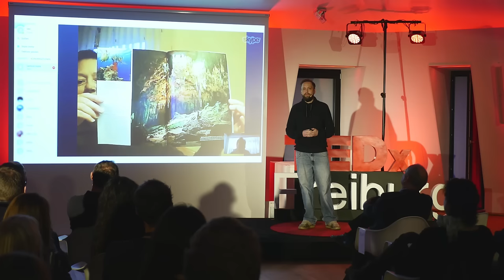5 Learnings aus der Fotografie | Matthias Huber | TEDxFreiburg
Photographer Matthias Huber travels the world to discover amazing landscapes. With a lot of humor and funny anecdotes he shares with us five lessons for everyday life that he learned on his numerous trips.

Matthias Huber is an award winning Landscape and Adventure Photographer who loves to travel and shapes his own life. His works were published in magazines like National Geographic and GEO and he cooperated with brands like Microsoft, Nokia and Tamron. Right now he focuses on OUT:SNAP, his Outdoor Photographer Startup.